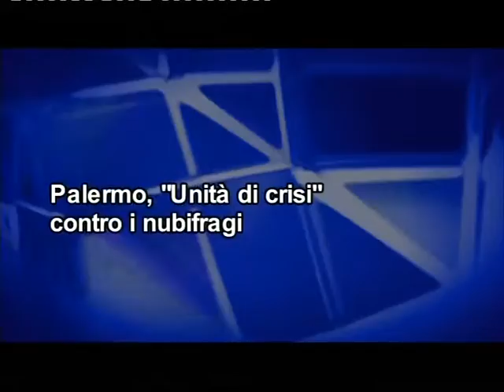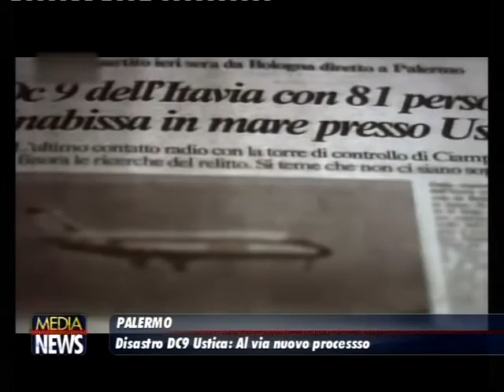Medianews 23/10/13 sera